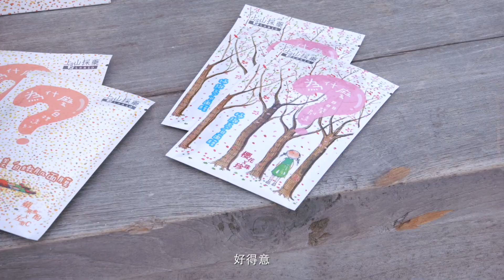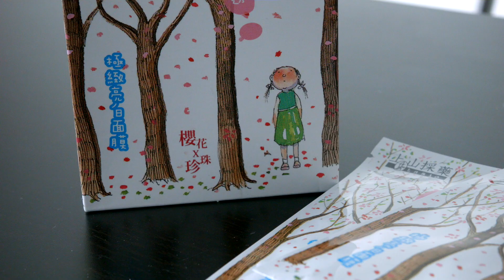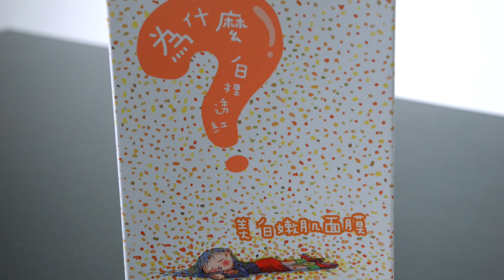莊思敏 Jacquelin - Magic莊神 EP7 [上山採藥 幾米面膜]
Special thanks!

Produced By SunnyIdea (HK)